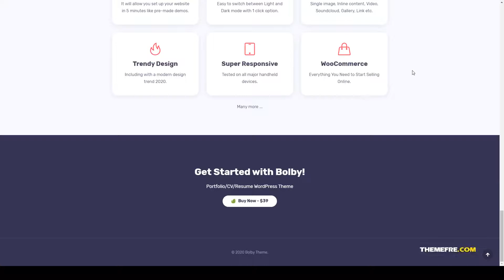Bolby - PortfolioCVResume WordPress Theme vcard single page Website Builder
Columns 4+

 Layout Responsive

 Tags business, clean, creative, curriculum vitae, cv, job, one page, personal, portfolio, resume, single page, skills, vcard